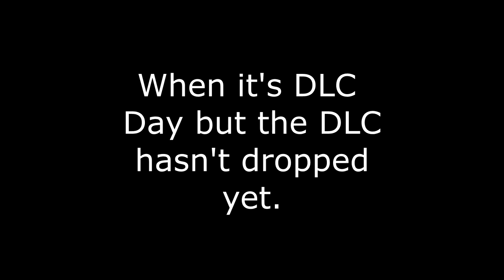Last Grinding Before the DLC: Montage Anyone? Let's Play GTA5 Online!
Here you see some of my last efforts to get cash together before the Drug Wars DLC, mostly focusing on the mayhem and madness.

Game Play Dates: Lots of Dates from Early to Mid December 2022